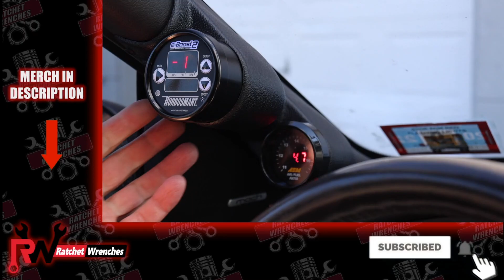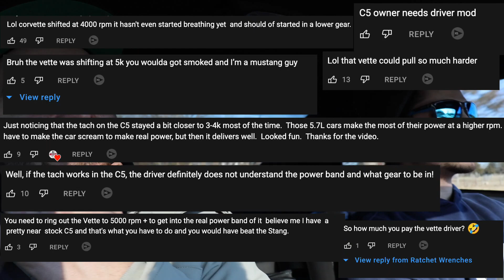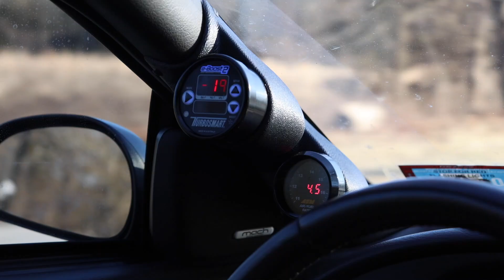435HP Turbo NewEdge Mustang First Test Drive! | IT'S FAST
The video you've all been waiting for! Our first reactions with our Turbo Newedge Mustang. This has been a long process and being able to let loose was so rewarding. On3 Performance Turbo Kit truly woke this car up.

What we use to film:
Vlog Case
Mic Adapter